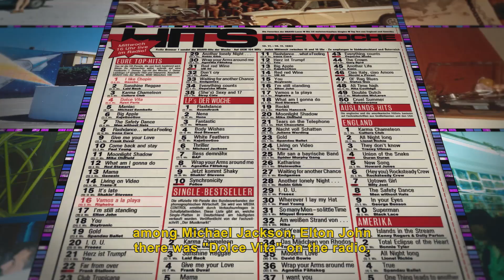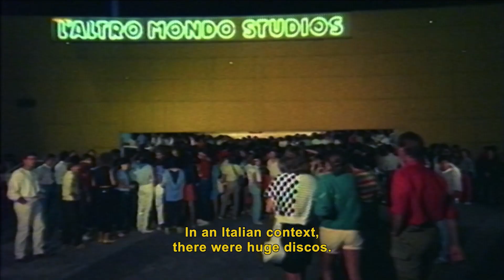Italo Disco. The sparkling sound of the 80s | Trailer | BELDOCS 2022